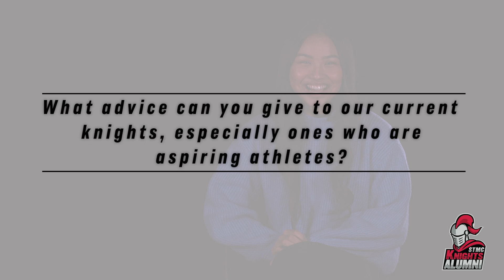AlumKnight Features: Bianca Te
Bianca Te, Class of '17, shares some of her personal experience from her high school experience here at STMC.